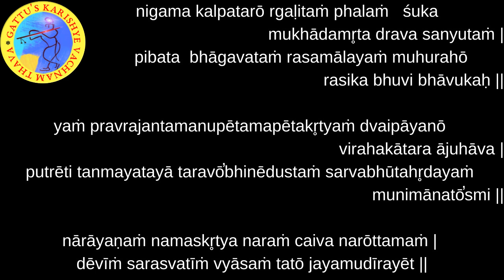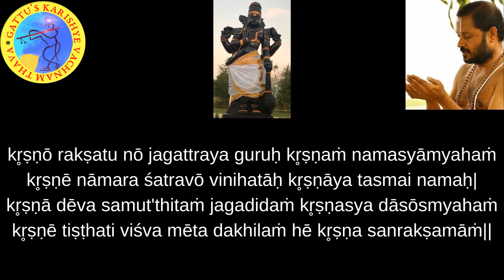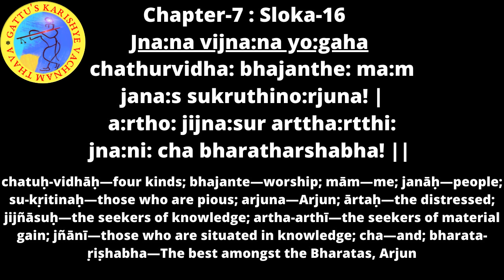700 Days Yagnam - Bhagavad Gita (Chapter-7 : Sloka-16) and Bhagavatam